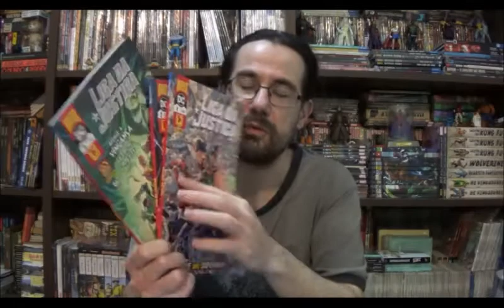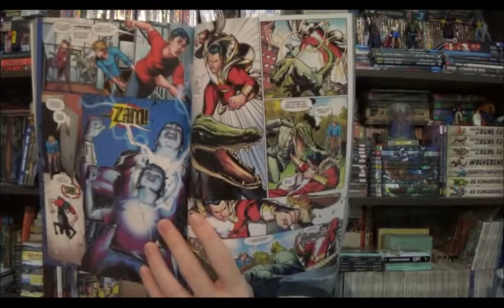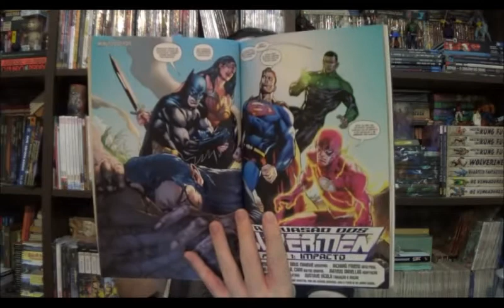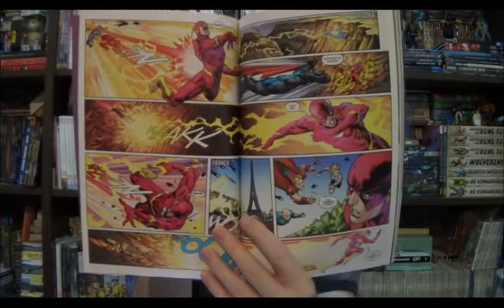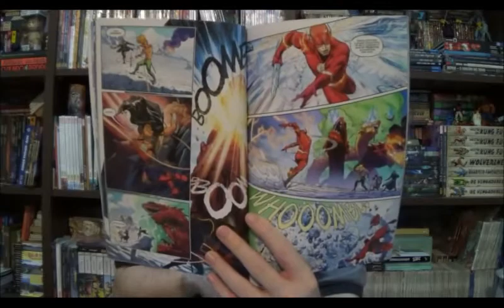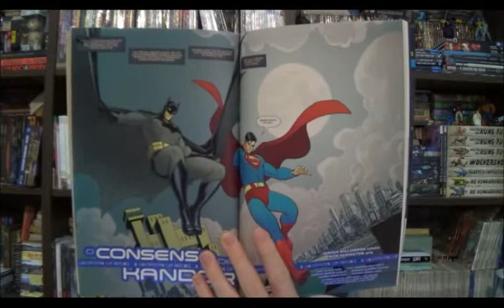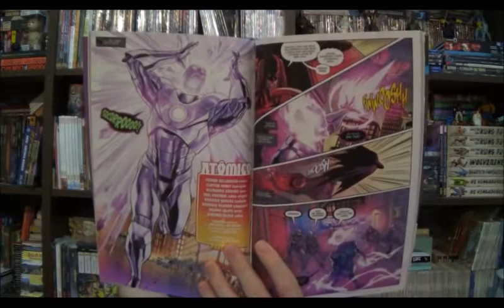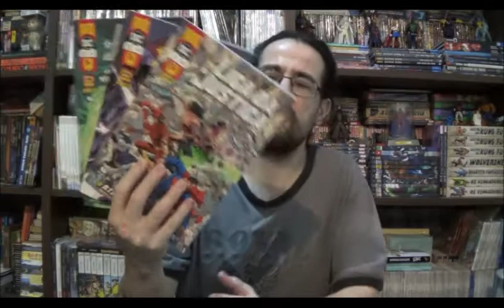Chapéu do Presto Especial - A nova fase da Liga da Justiça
Bem-vindos a mais um Chapéu do Presto Especial, no episódio de hoje vamos voltar para a Liga da Justiça dos quadrinhos com as novas edições lançadas este ano pela Panini.

⚠ Link para compras na Amazon

Campinas - SP
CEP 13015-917